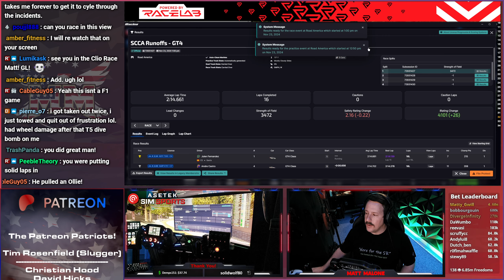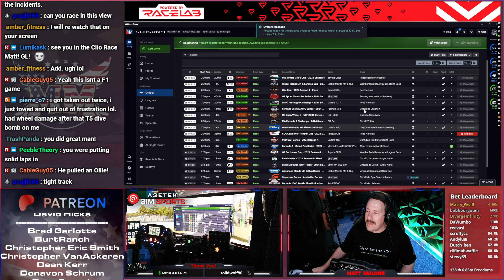SCCA 2024 - Race #5 - GT4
What overlays do you use?